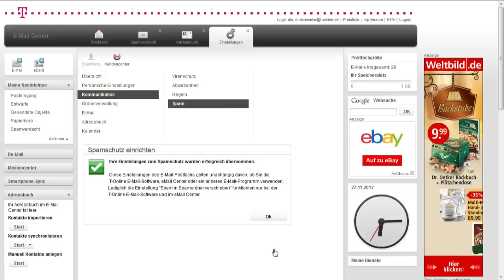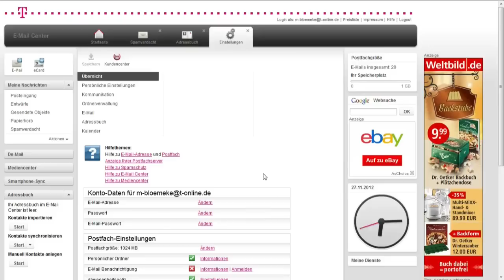T-Online Spam Einstellungen ändern. Je nach Optionen filtert T-online Freemail wichtige mails aus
Je nach eingestellten Optionen kann es sein dass T-online Freemail Empfänger nicht mal sehen was ausgefiltert wird. So kann man e-Mails eventuell gar nicht empfangen. Richtig ärgerlich ist es wenn man z.B. ein Download-Produkt gekauft hat, das nicht geliefert werden kann, da die e-Mail mit der Lieferung ausgefiltert wurde.
Um zu sehen was ausgefoltert wird, muss man den Empfang aktivieren.